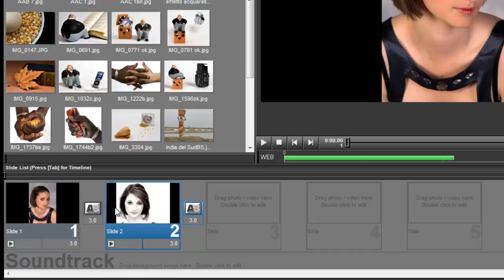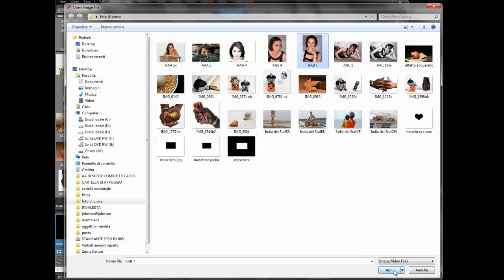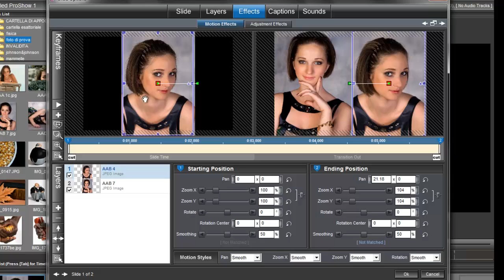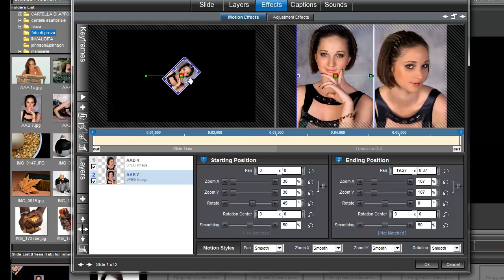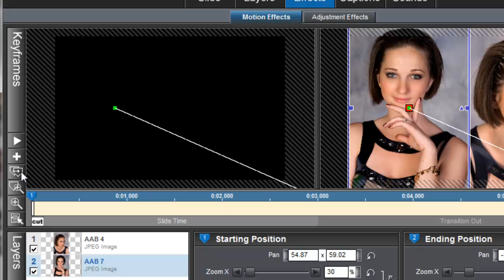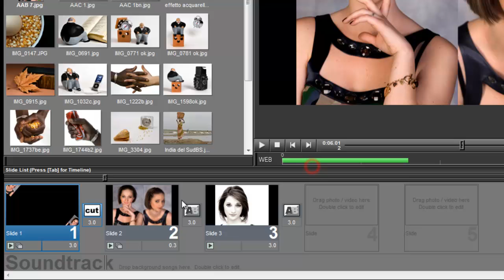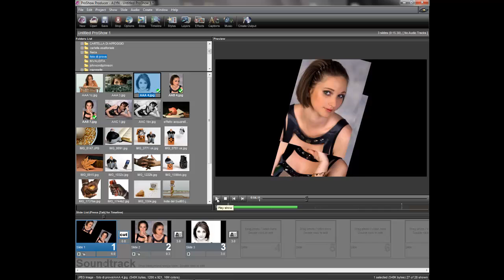Uso dei livelli con Proshow Producer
Nozioni di base per l'uso dei livelli  con proshow producer.  Tutorial.